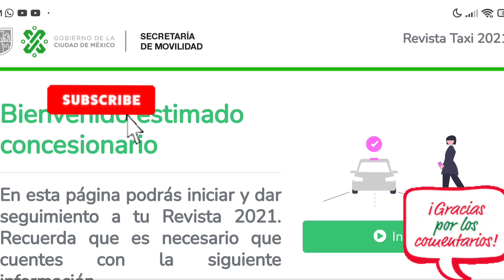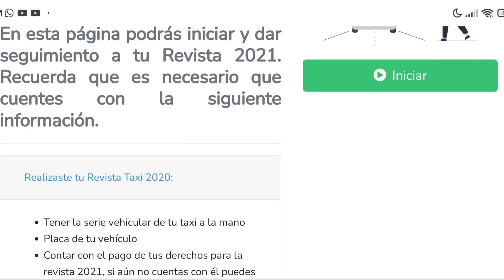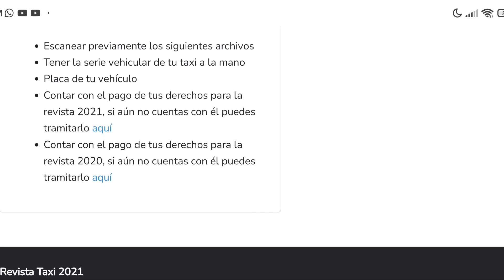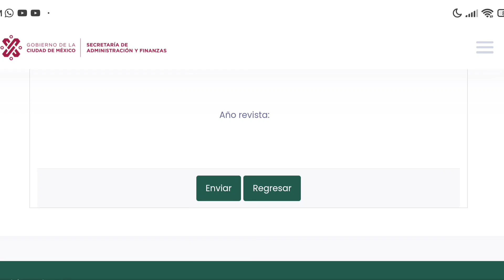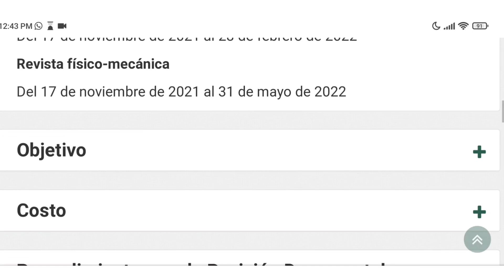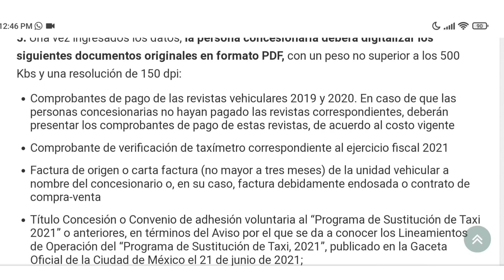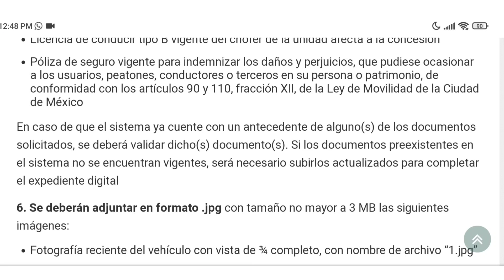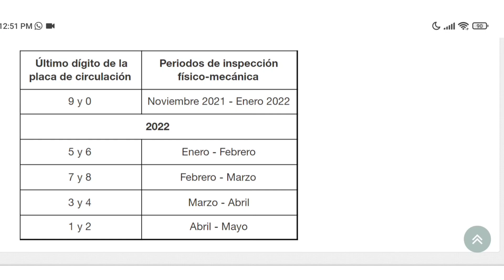REVISTA PASO A PASO, Y LAS HORAS? DOCUMENTAL Y FISICOMECANICA.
LISTA LA REVISTA FISICOMECANICA